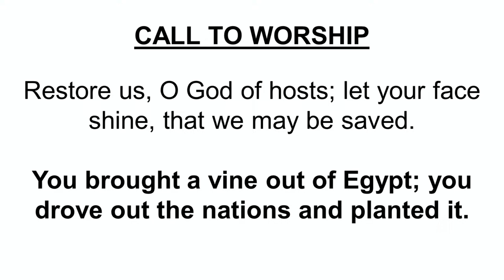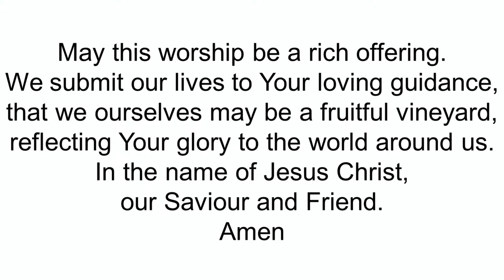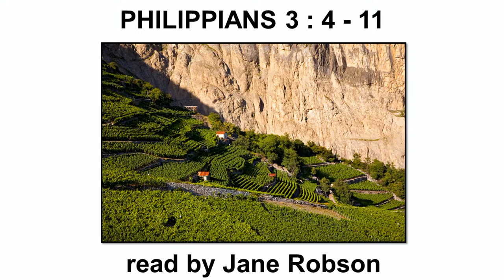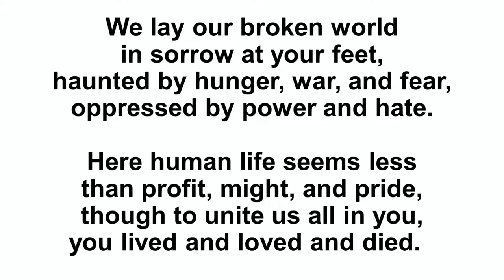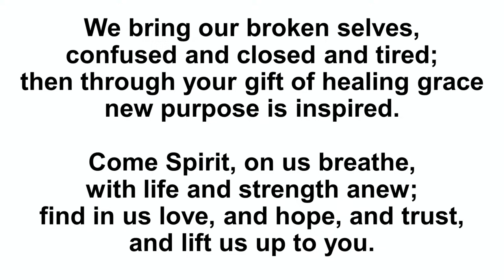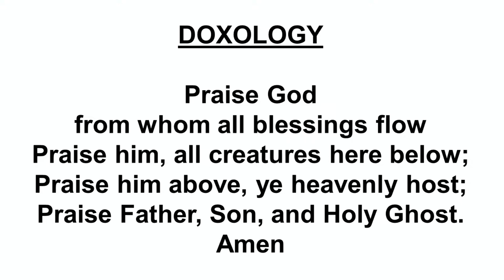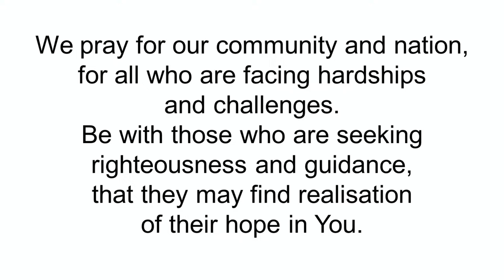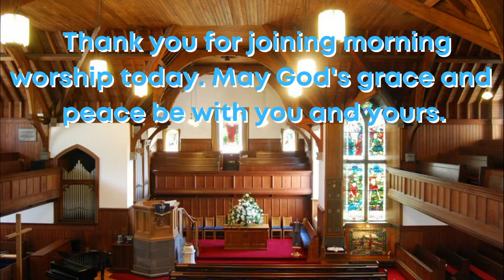Morning Worship Sunday 8th October at 10am